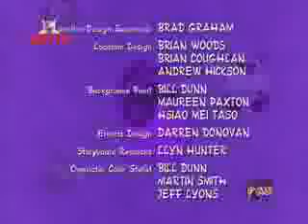Yin Yang Yo - El regreso de Night Master Parte 1 - España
Gracias a pet453ba